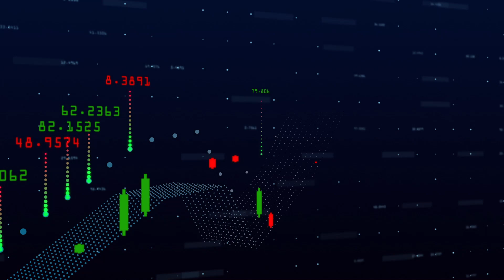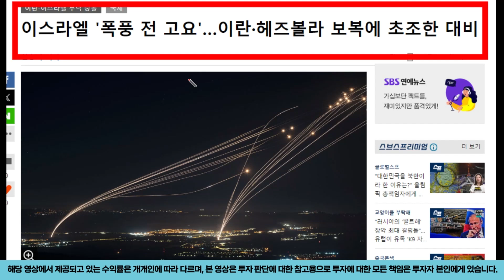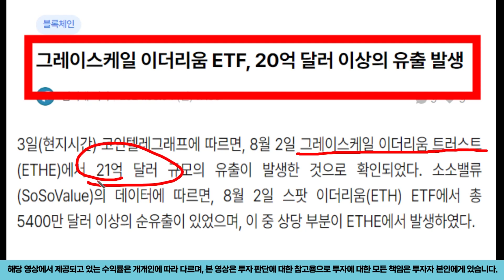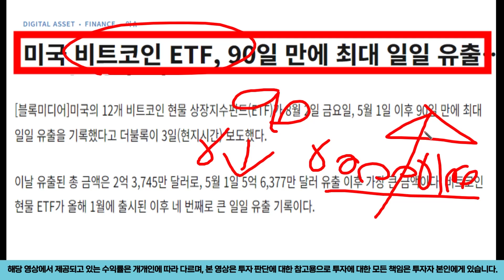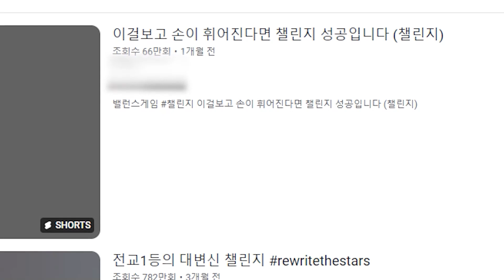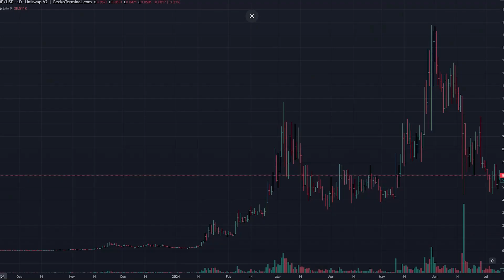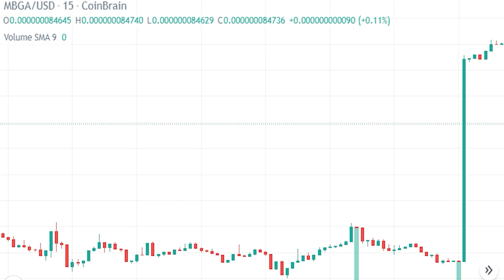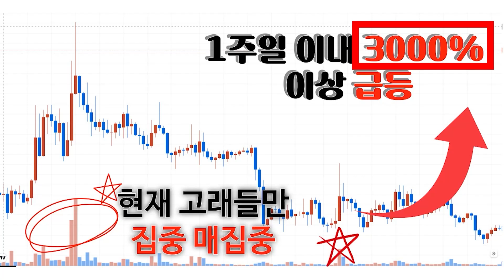[시바이누] 긴급 악재 발견 진짜 조심하세요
안녕하세요 서준입니다.
인생은 도전 입니다!!
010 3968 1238 문자로 "마가" 남겨주세요~